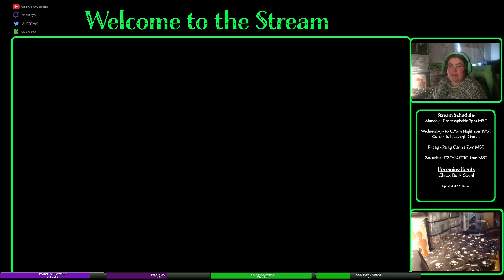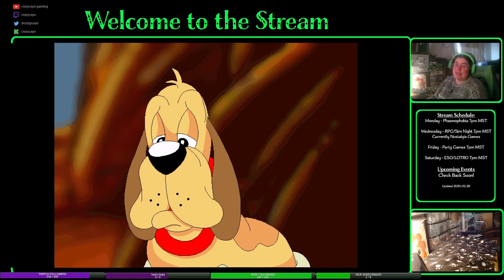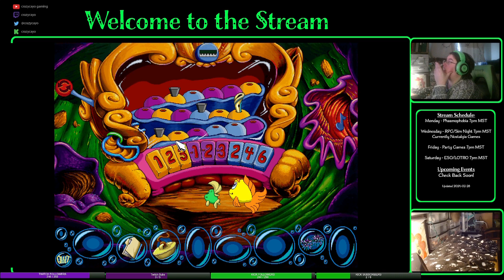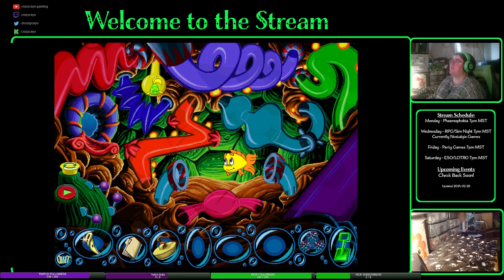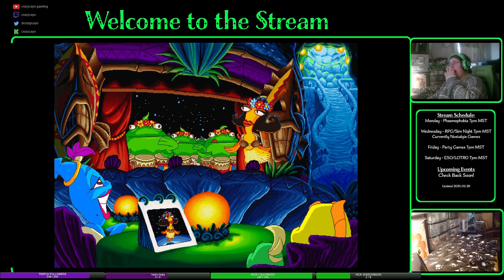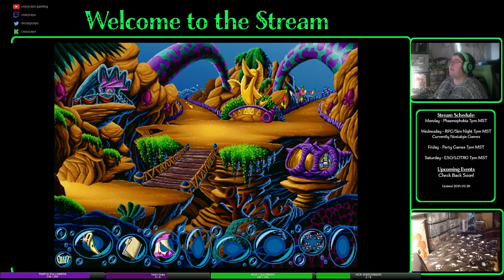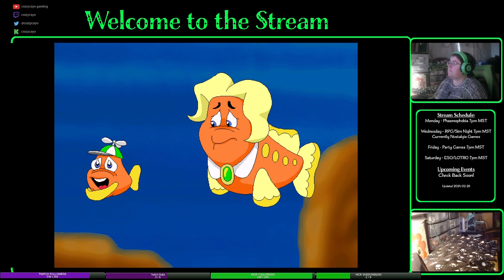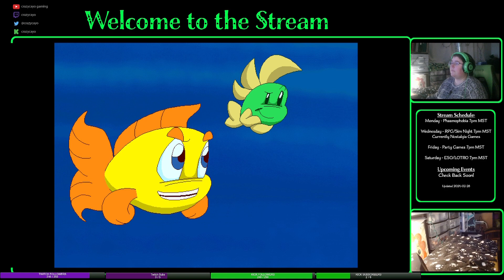Freddi Fish Case of the Stolen Conch Shell | Retro Game | Full Game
Apparently Freddi fish can't go anywhere with a mystery to solve! This time we have to help our uncle and get a parade back on its feet!

Tune in Wednesdays at 7pm MST for more Retro Games!